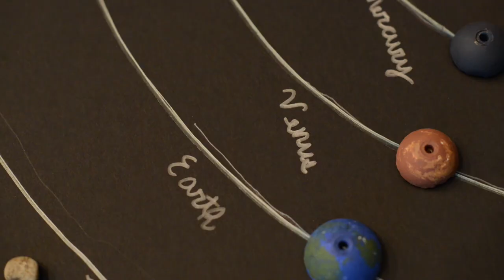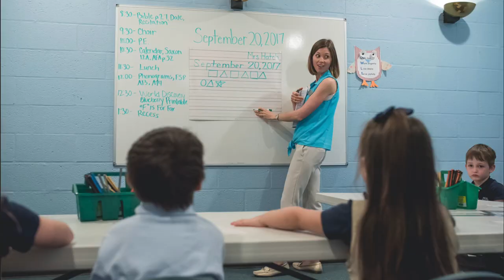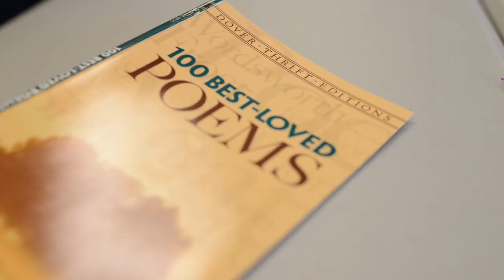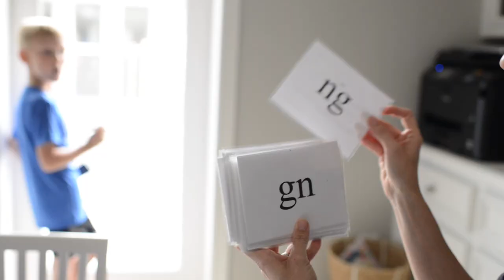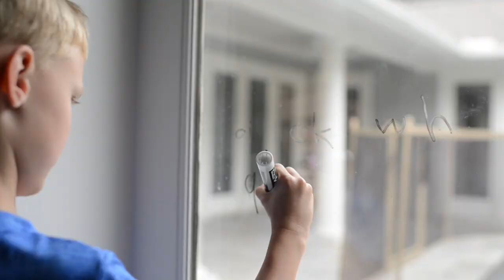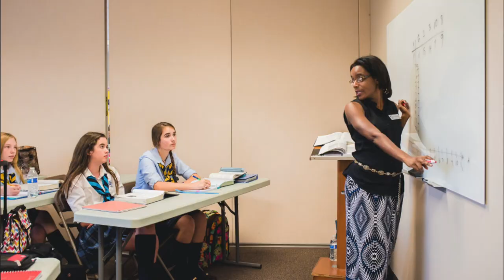Classical School Informational Video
Catch the vision for classical, collaborative, Christ-centered education for your kids, K-12. Neil Anderson, Head of School at Trinity Christian School in Houston, TX, tells us more.